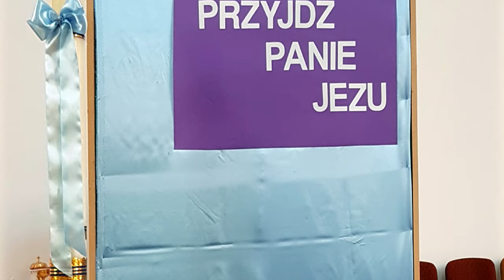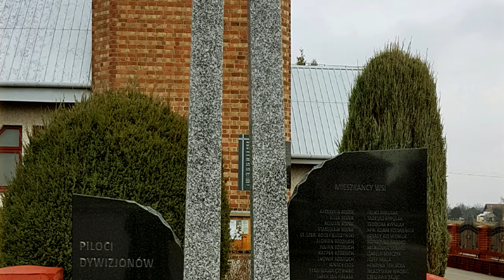Piękno Przyrody cz 154 Dekoracje kościołów Adwent Boże Narodzenie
Piękno Przyrody cz  154 Dekoracje kościołów   Adwent   Boże Narodzenie 4k, Płoskie,